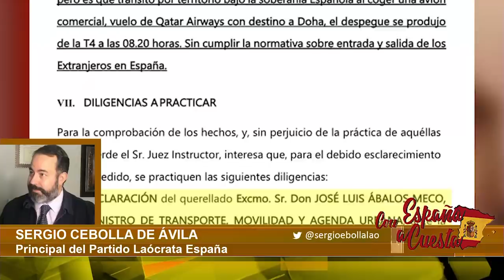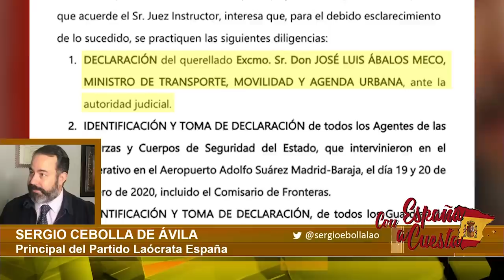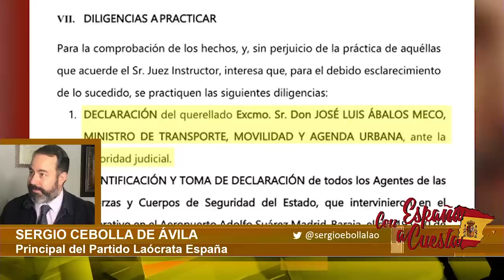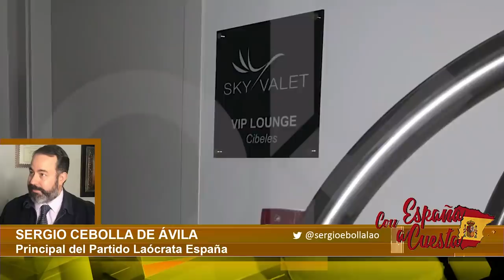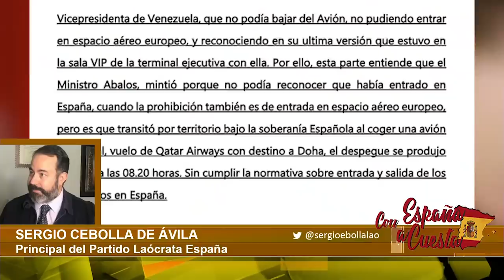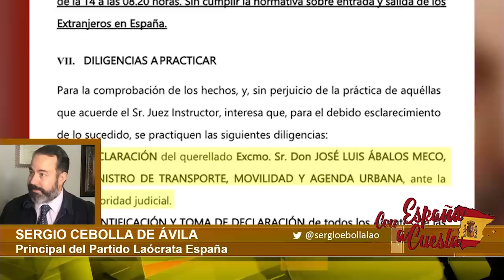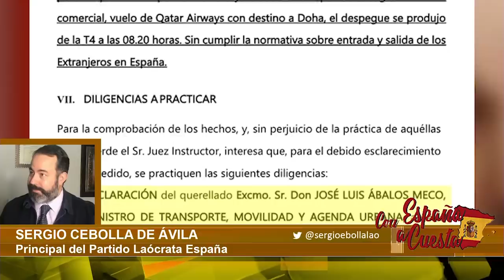ÚLTIMA HORA CASO ÁBALOS: Sergio Cebolla se querella contra Ábalos por su reunión con Delcy Rodríguez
sergiocebolla querellacontraabalos distritotv Distrito Televisión es un canal de televisión que incluye información política, económica, deportiva y social, películas, series y documentales. Lo puedes ver en la TDT de Madrid en las frecuencias 45 (666 MHz) y 57 (760 MHz) , y en nuestro canal de Youtube